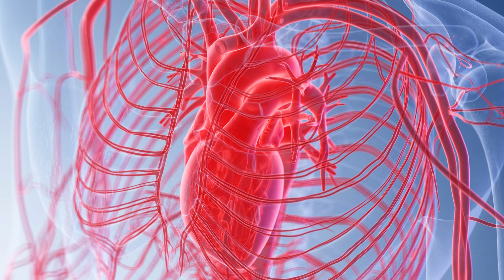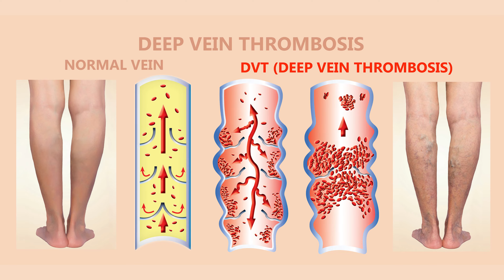What is Color Doppler Ultrasound Test in Hindi? | Color Doppler Ultrasound Test Explained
Colour Doppler Ultrasound Test Explained in Hindi. A Doppler ultrasound is a noninvasive test that can be used to estimate the blood flow through your blood vessels by bouncing high-frequency sound waves (ultrasound) off circulating red blood cells.

In this video I have explained in detail what colour doppler ultrasound test is all about and what are the preparations you might need to do.